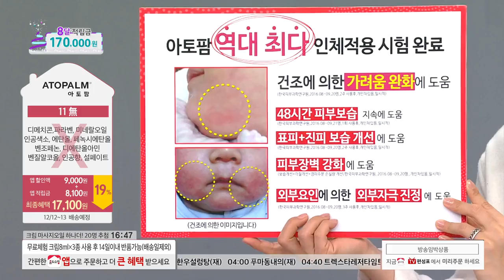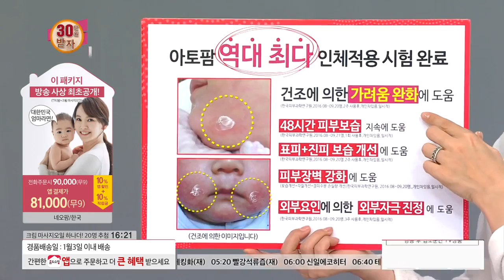[홈앤쇼핑] 아토팜